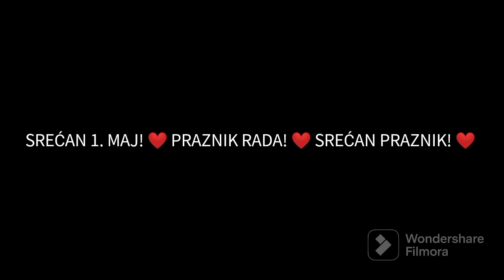JEDEM IZMEŠANU HRANU!!!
Moj Drugi Kanal:
Moj Treći Kanal:
Moj Engleski Kanal:
Moj Muzički Kanal:

❤️👍 Klikni te na 🔔 Da vidite notifikaciju kad izlazi sledeći video!!! ❤️

HVALA VAM NA VELIKOJ PODRŠCI VI STE NAJJAČI!!! 💪❤️👍